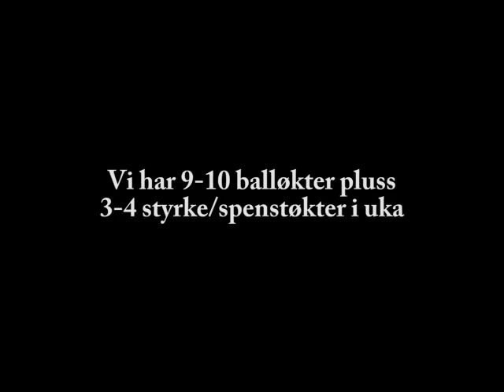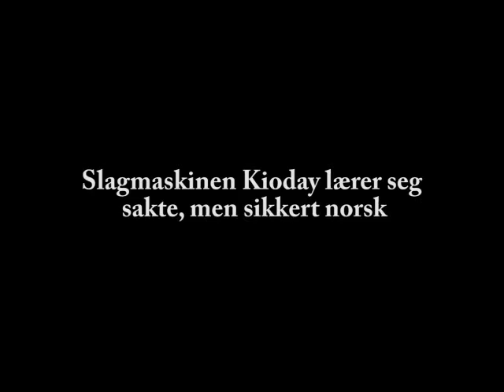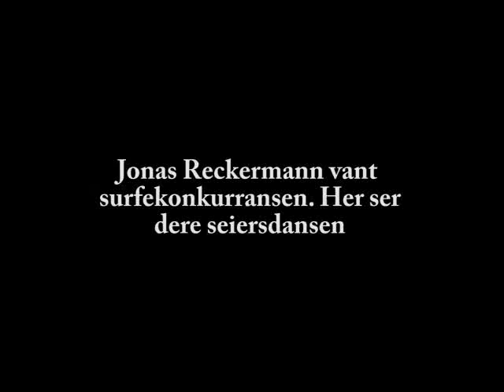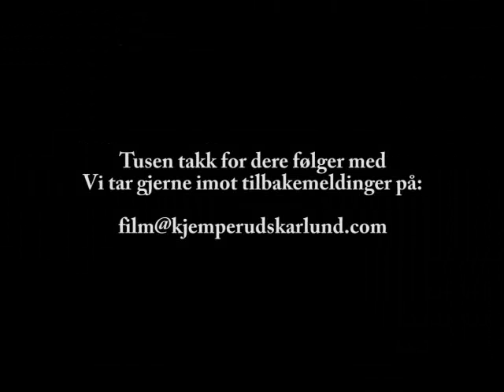Beacvolley rapport - Film 2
Jørre Kjemperud og Tarjei Skarlund forbereder seg til OL kvalifisering som starter i mai 07